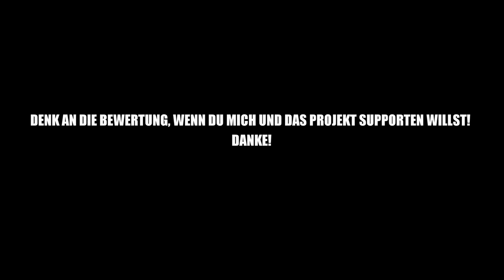Ark Aberration #28 Rock Drake ausprobieren | Let's Play Deutsch || Gameplay German